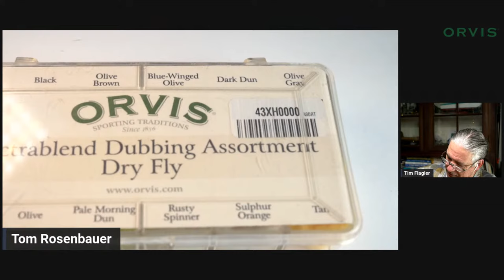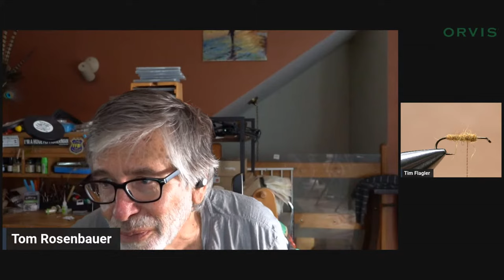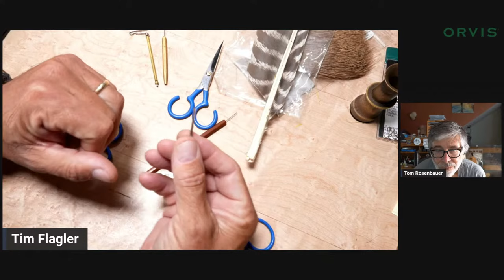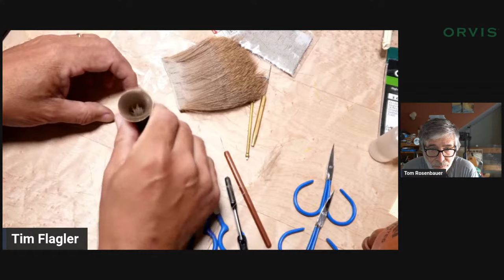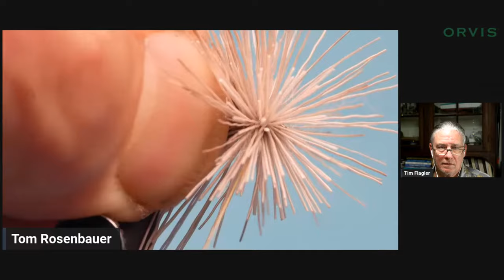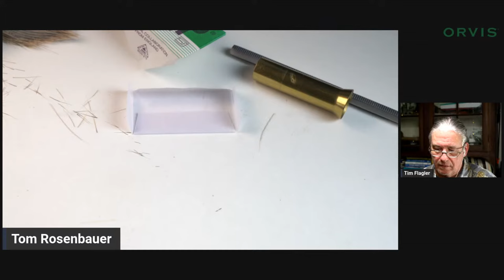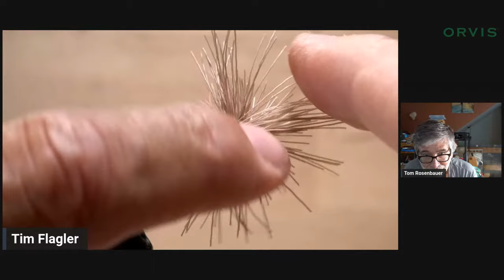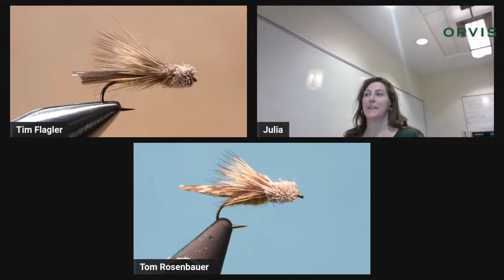Tim & Tom Tie-Off!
They're tying a Letort Hopper!